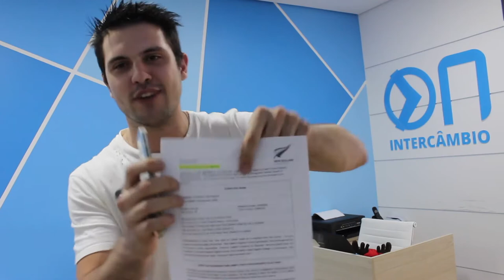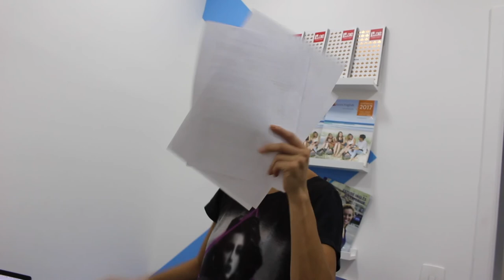VISTO APROVADO | REAÇÃO 01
As reações de vistos aprovados são as melhores!